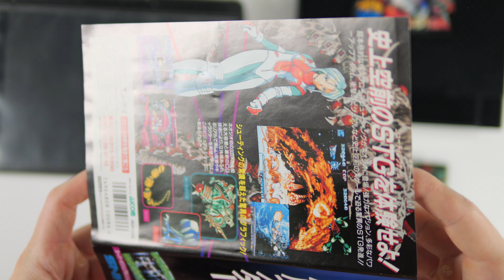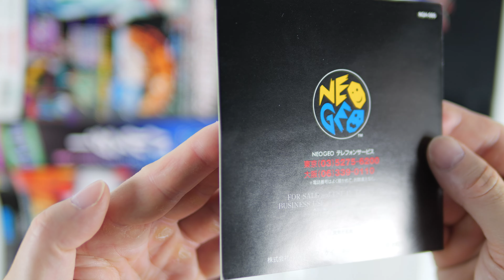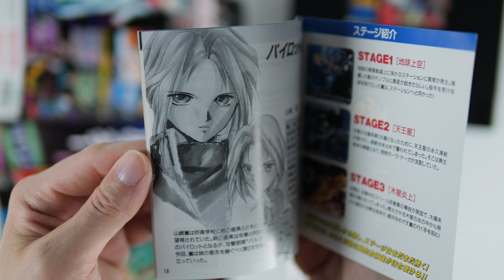Pulstar Japanese AES NeoStore item # 1955